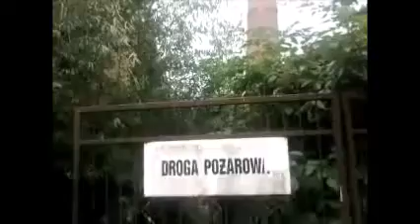DROŻDŻOWNIA W KĘTRZYNIE BYŁA!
25 LAT SAMORZĄDU TERYTORIALNEGO MIASTA KĘTRZYN CZAS STRACONY? KTO ZAPŁACI ZA TO? TO DECYZJE BURMISTRZÓW, RADNYCH, URZĘDNIKÓW?